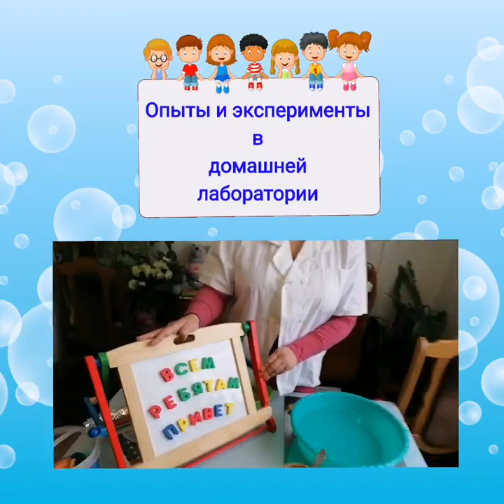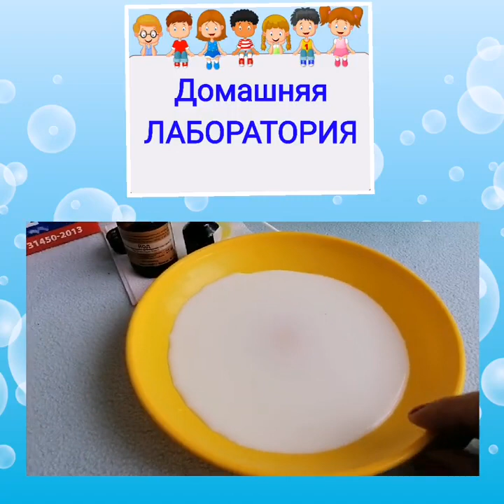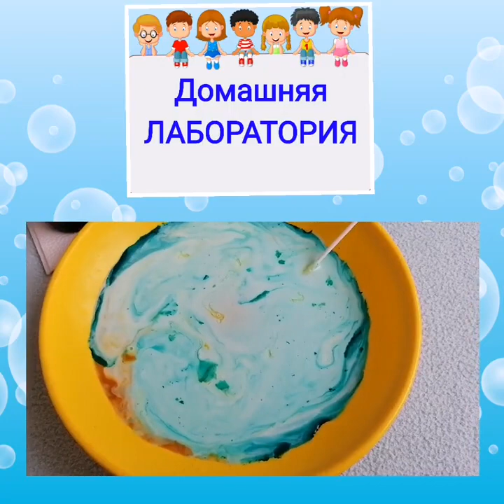Светлана Черткова, воспитатель Школы № 1434. Опыт с молоком